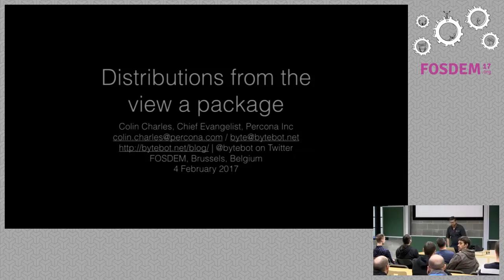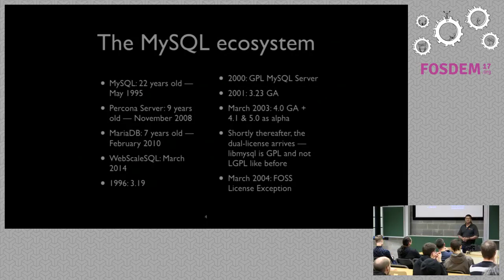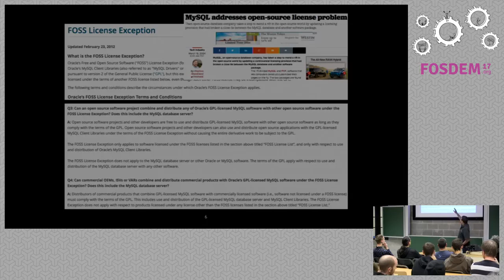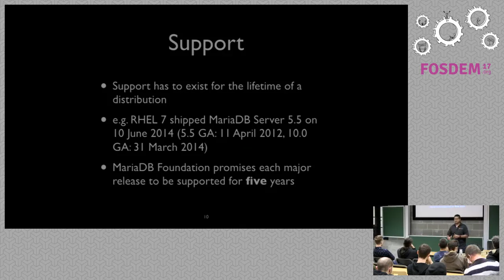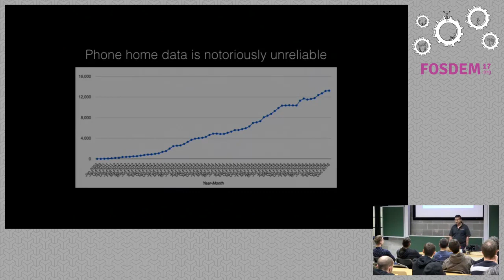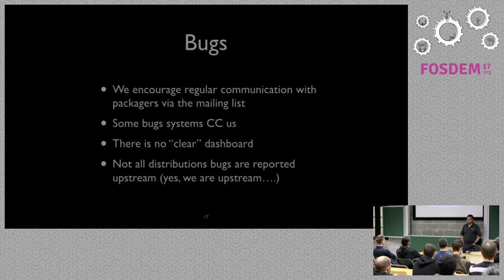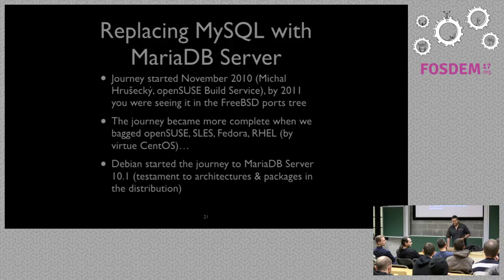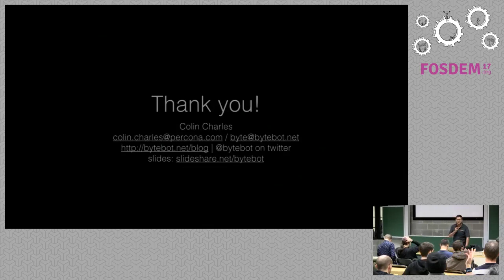Distributions from the view of a package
by Colin Charles

Having spent more than the last decade being the main point of contact fordistributions shipping MySQL, then MariaDB Server, it's clear that workingwith distributions have many challenges. Licensing changes (when MySQL movedthe client libraries from LGPL to GPL with a FOSS Exception), ABI changes,speed (or lack thereof) of distribution releases/freezes, supporting thesoftware throughout the lifespan of the distribution, specific bugs due toplatforms, and a lot more will be discussed in this talk. Let's not forget thepolitics. How do we decide "tiers" of importance for distributions? As abonus, there will be a focus on how much effort it took to "replace" MySQLwith MariaDB.

Benefits: if you're making a distribution, this is the point of view of theupstream package makers. Why are distribution statistics important to us? Dowe monitor your bugs system or do you have a better escalation to us? How dowe test to make sure things are going well before release. This and more willbe spoken about.

As an upstream project (package), we love nothing more than being availableeverywhere. But time and energy goes into making this is so as there arequirks in every distribution.

Room: K.4.601
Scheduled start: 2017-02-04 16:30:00